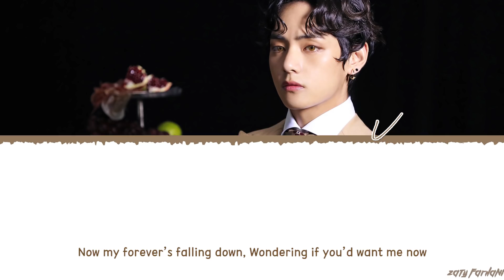BTS V - 'SWEET NIGHT' (Itaewon Class OST Part 12) Lyrics [Color Coded_Eng]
ALL RIGHTS ADMINISTERED by VLENDING

💕 FOLLOW ME 💕